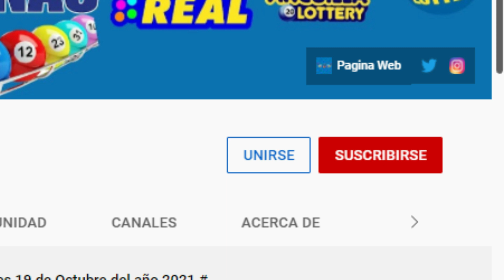Loteria King Lottery Tarde Resultados de hoy Lunes 28 de Marzo del 2022